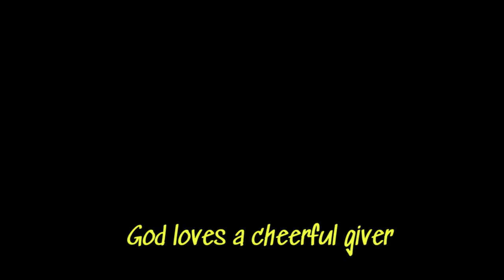New!🌈2024 'God Loves a Cheerful Giver' | AI Images, Lyrics & Scripture Music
Sing and memorize 2 Cor 9:6-7.

Lyrics:
God Loves A Cheerful Giver x 4
Hahahahaha
Whoever sows sparingly will also reap sparingly
whoever sows generously will also reap generously

🌟 Welcome to a heartwarming rendition of "God Loves a Cheerful Giver" by Steve Green! 🎶 This delightful Bible song for kids is brought to life with enchanting AI-generated images, creating a visually engaging and educational experience for your little ones.

👶 Join us in this musical journey as we combine the timeless message of cheerful giving with modern technology, using AI to craft kid-friendly visuals that complement the uplifting lyrics of the song.

📖 In this video, your children will not only enjoy a sing-along session but also explore the joy of giving through the inspiring lyrics of Steve Green's rendition. It's a perfect blend of traditional values and contemporary creativity!

God loves a cheerful giver, Steve Green Bible songs for kids, Kids Christian music, AI-generated images, Bible songs sing-along, Children's worship songs, Christian parenting, Scripture-based music, Fun sing-along for kids, Christian education, Family-friendly content.

🌟 Don't miss the opportunity to create lasting memories with your little ones.

✨ Let the message of cheerful giving resonate with your family through the harmonious combination of Steve Green's beautiful rendition and captivating AI images. Share the love, sing along, and spread the joy! 🙌💖

Narration:
You may think that the more you keep for yourself the happier you'll be. But in God's kingdom,
the more you give away, the more joy you receive.
So be a cheerful giver.
2 Corinthians 9:7
Whoever sows sparingly will also reap sparingly, and whoever sows generously will also reap generously.
For God loves a cheerful giver.